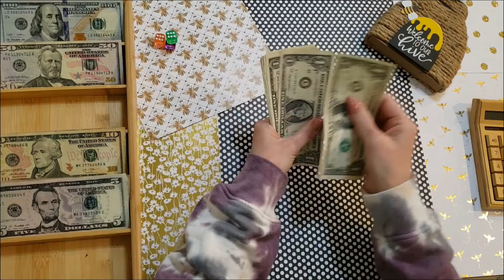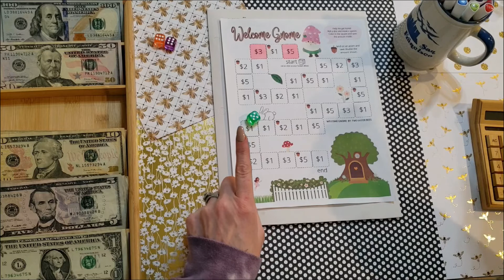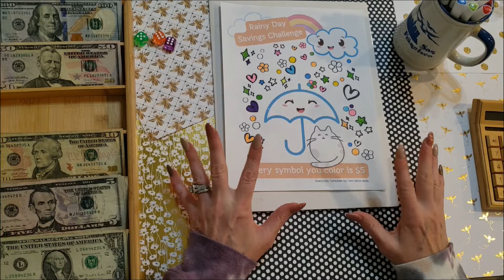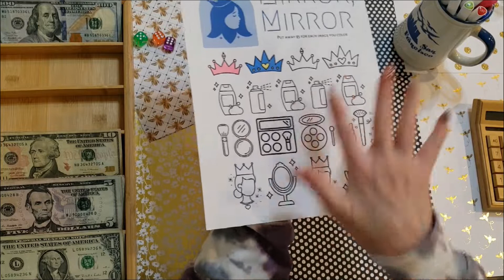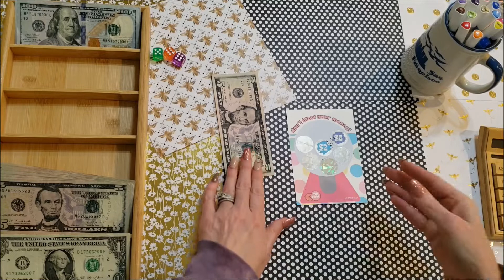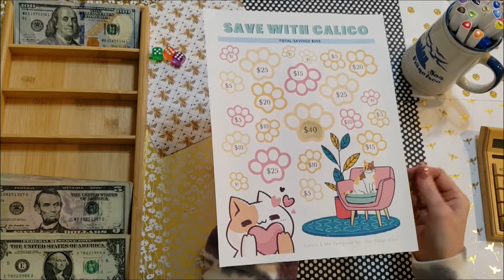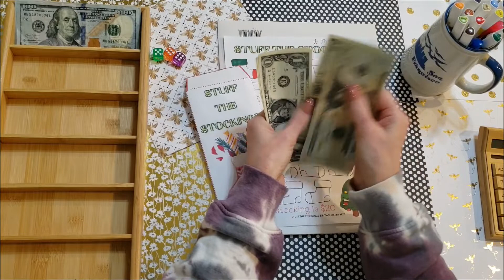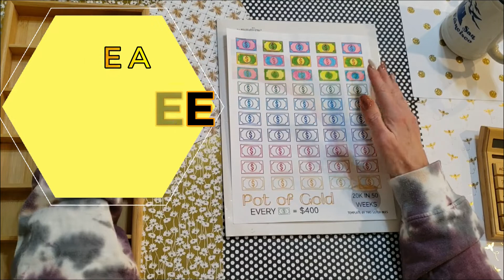10 SAVINGS Challenges! | 20K Progress | Cash Stuffing | See How To Play! Episode 7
To show your support to Jenn & 2 Sister Bees 10 Savings Challenges to watch- See how much Jenn has saved so far!
Dice challenge, coin challenge, 20K challenge just to name a few!

💛 2 SISTER BEES. 💛 E T S Y !! 💛 ALL PRODUCTS

🍯 FREE Printable Savings Challenges  🍯
Including :  Hello Honey! 10K & No Spend!

0:00 Welcome Intro
0:22 Counting Money
1:01 make a wish savings challenge
2:10 welcome gnome savings challenge
3:14 what's the buzz weather savings challenge
4:59 rainy day savings challenge
5:50 mirror mirror savings challenge
6;45 wordle savings challenge
8:11 scratch off savings challenge/ stickers/money placers
9:57 Lotus & Lily savings challenge
10:40 saving with calico savings challenge
11:34 christmas stuff the stockings savings challenge
12:31 20k savings challenge
13:52 Ending